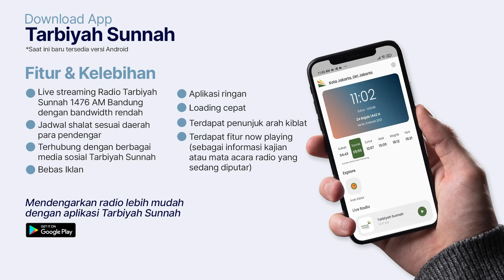Bagaimana Cara Ikhlas karena Allah? - Ustadz Abu Haidar as-Sundawy حفظه الله